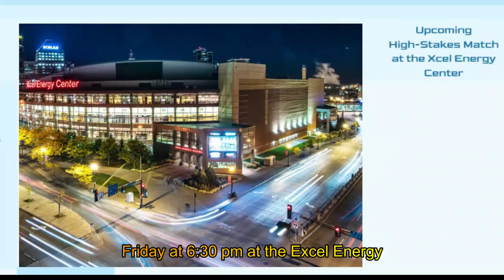Denvеr Pioneers Hockey Sets Matchup for Nationally Televised NCHC Frozen Faceoff Colorado Spotlight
The Denver Pioneers hockey team eagerly anticipates their forthcoming matchup as they learn their opponent for the highly-anticipated NCHC Frozen Faceoff, set to be broadcasted nationally. With excitement building among players, coaches, and fans alike, the team prepares to showcase their skill and determination on the ice. This prestigious event promises a thrilling display of top-tier collegiate hockey talent, with the Pioneers poised to seize the spotlight in the heart of Colorado sports. Anticipation runs high as the team readies themselves to compete under the bright lights, aiming to leave an indelible mark on the Frozen Faceoff stage.